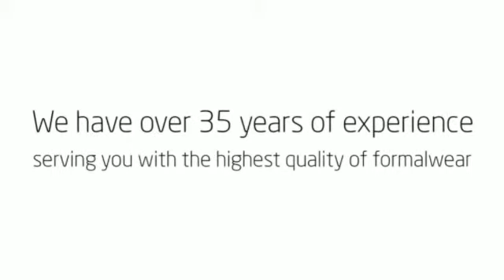Duckys Formal Wear Champaign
Look your best for that special event! Step into Ducky’s Champaign for expert advice and fittings for all your Formal wear needs. For over 35 years we have been serving you with the highest quality and selection of formal wear available. Come on in for a fitting! Ducky's Bridal And Formal Wear.

134 E University Ave
Champaign, IL 61820